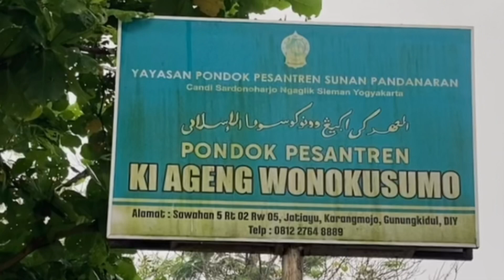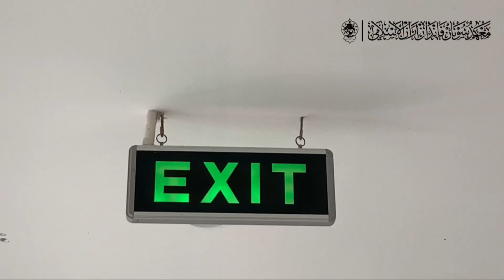Profil Pondok Pesantren Ki Ageng Wonokusumo (Karangmojo, Gunung Kidul) || Lomba Video HSN PPSPA 2022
Juara Favorit Lomba Video HSN PPSPA 2022

PP. Ki Ageng Wonokusumo (PPSPA Cabang Karangmojo, Gunung Kidul)

Untuk mendapatkan informasi seputar Pondok Pesantren Sunan Pandanaran, silahkan untuk mengunjungi  akun:
Webiste    :